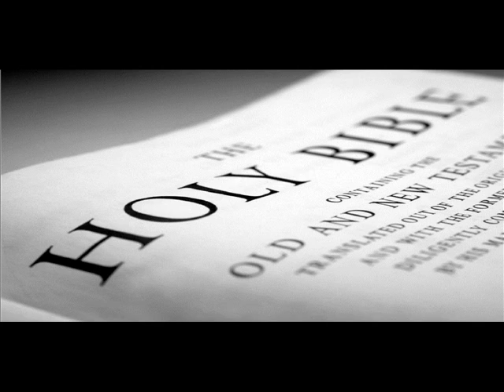Lester Roloff - Deeper Than The Stain